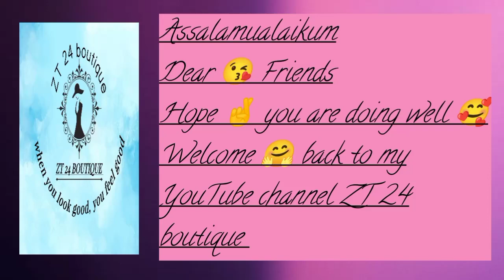Top Trending Dressing Ideas ll actress dresses design ll All over suit Designing ll#eidspecial #2023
eidspecial dress design 2023/lawn dress design 2023/printted suit designs 2023/shirt design
cottonlawndresses eiddress ghouricornerdress design 2023, lawn dress design 2023, dress design, new design dress 2023 shirt design gala design summer dress design lace designing lawn35+Very Stylish Same Print Shalwar Kameez Designs For Eid 2023 / Salwar Kameez Designs